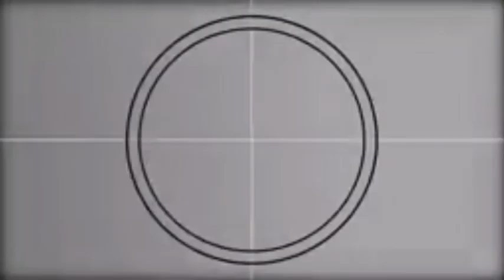O que aconteceu com o Clara Correia Tv?! Contei tudo que vocês precisam saber ♥️✨⚠️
Oie,espero que com esse vídeo eu tenha tirado as dúvidas de vocês. Tem uma pergunta muito específica que eu não falei nesse vídeo? Pode falar nos comentários,vou tentar responder todos ❤️‍🔥

Desculpe pelo vídeo longo,mas foi a única forma que eu consegui,explicar da melhor forma para vocês esse tema.

Já é inscrito no canal?ativou as notificações para sempre receber vídeos novos? Esperando o que? Amo sua presença por aqui ♥️